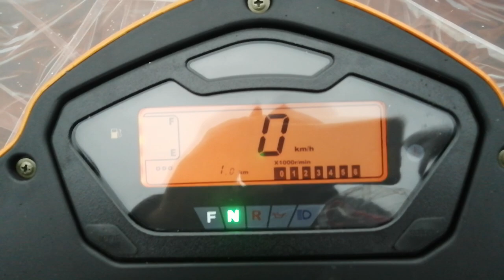ЯМАХА по КИТАЙСКОЙ ТЕХНАЛОГИЙ - СНЕГОХОД RACER 300 прямой конкурент IRBIS TUNGUS